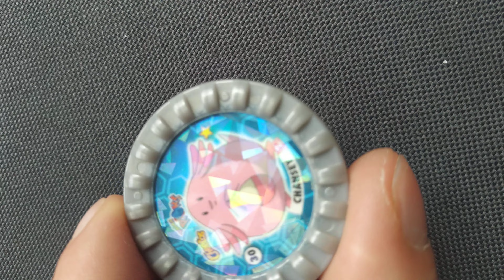Cheetos Pokemon Tazos #6